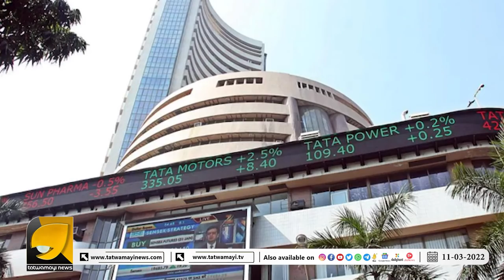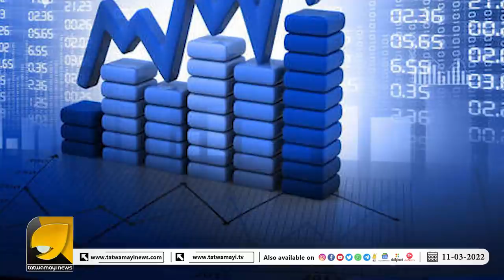ഭാരതത്തിന്റെ അവിശ്വസനീയ മുന്നേറ്റം ലോകം കണ്ട് അമ്പരന്നു I INDIA IN WORLD RANKING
ഇന്ത്യയുടെ പടയോട്ടത്തിൽ സൗദിയും ഉടൻ വീഴും ? എല്ലാ കണ്ണുകളും മോദിയിലേക്ക്